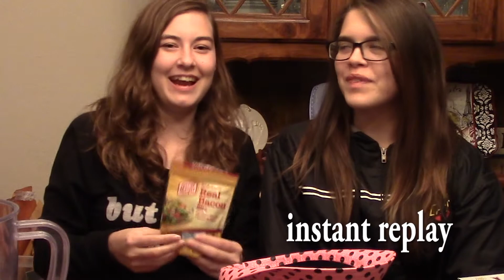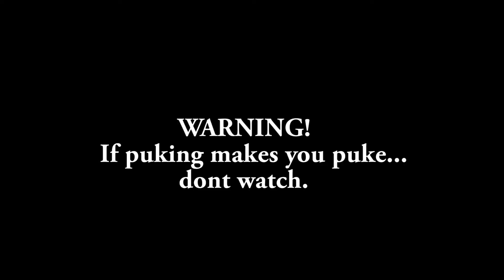Smoothie challange! | bestfriend tag